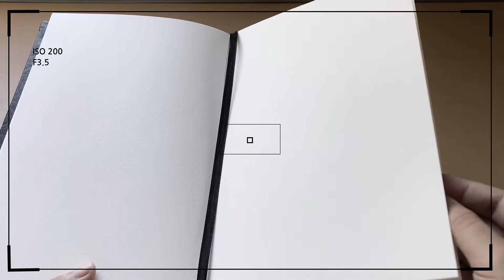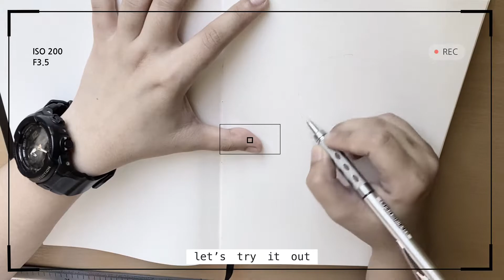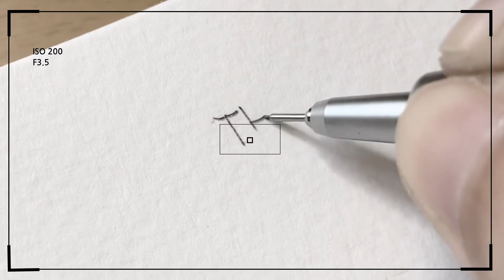Sketch With Me || Learning Efrain Maloart sketches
My first sketch in this new drawing pad as I learn how to draw :)